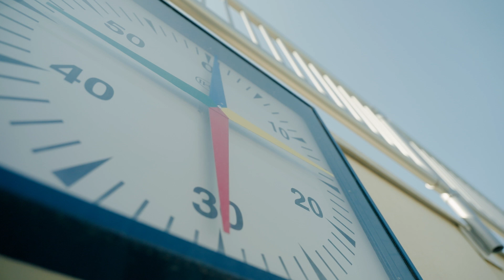BRONTE CAMPBELL from Canet, France